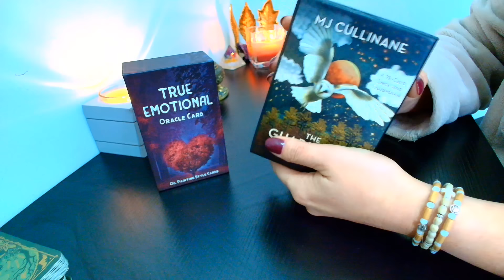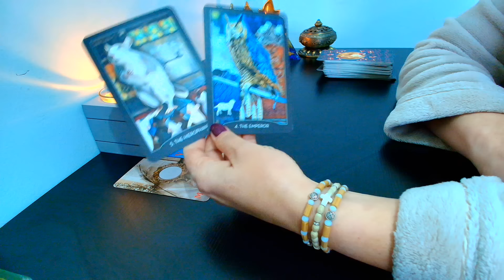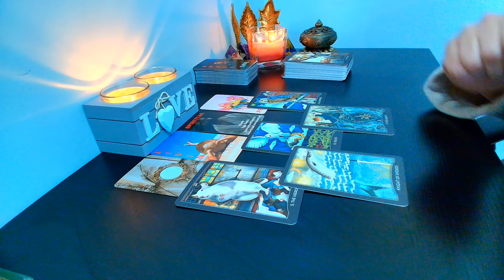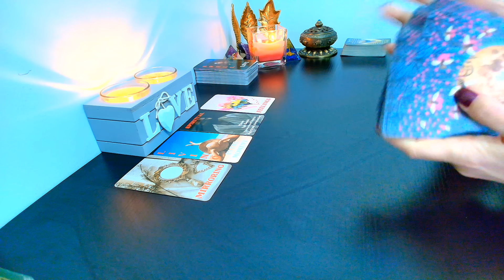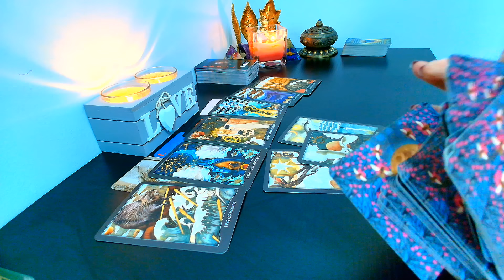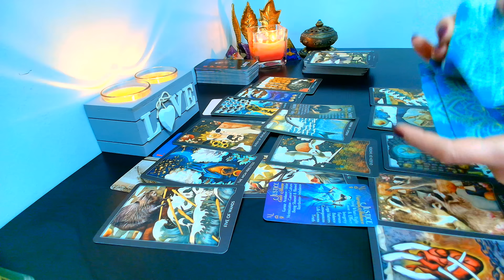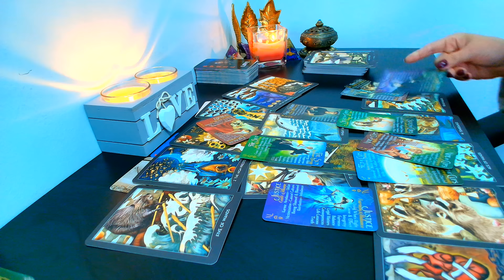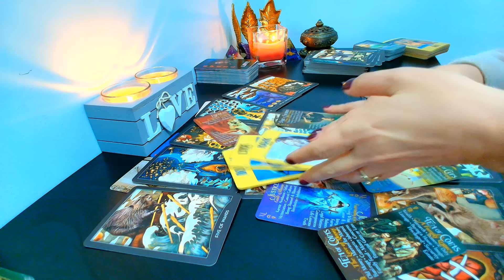💕 A crezut că eşti o pradă uşoară, dar a picat în propria capcană...🦉🐁 Uff, ce poveste!❤️🩵